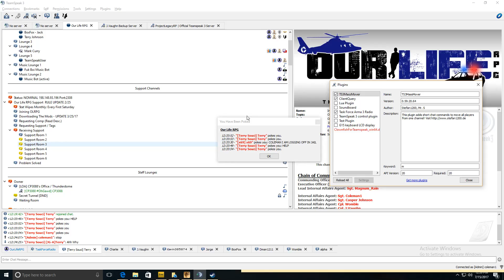[OLRPG] Hitting Makarov on stairs